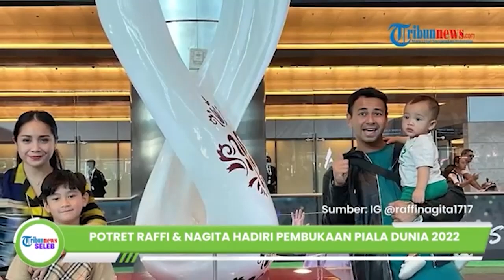Raffi Ahmad Sekeluarga Terbang ke Qatar Nonton Langsung Piala Dunia 2022, Dukung Argentina & Brasil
TRIBUN-VIDEO.COM - Raffi Ahmad bersama Nagita Slavina dan dua buah hati meraka, Rafathar Malik Ahmad dan Rayyanza Malik Ahmad, terbang ke Qatar untuk nonton langsung Piala Dunia 2022.

Dalam ajang kali ini, Raffi Ahmad menjagokan timnas Argentina dan Brasil sebagai juara.